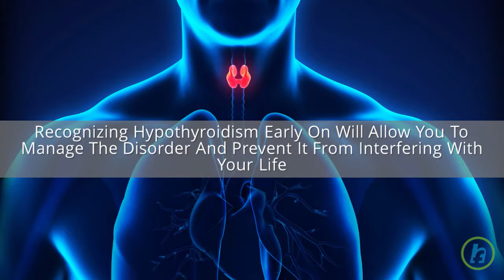Symptoms of Hypothyroidism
Recognizing The Symptoms Of Hypothyroidism Is Extremely Important. The Sooner You Detect The Symptoms, The Sooner You Can Receive Proper Treatment To Manage The Disorder. Common Symptoms Of Hypothyroidism Include Fatigue Weakness Weight Gain Or Difficulty Losing Weight Hair Loss Sensitivity To Cold Muscle Cramps & Aches Constipation Depression Irritability Memory Loss Abnormal Menstrual Cycles Decreased Libido Slowed Speech The Symptoms Of Hypothyroidism Aren't Always Noticeable, But It's Important That You Understand What To Look Out For. Recognizing Hypothyroidism Early On Will Allow You To Manage The Disorder And Prevent It From Interfering With Your Life.